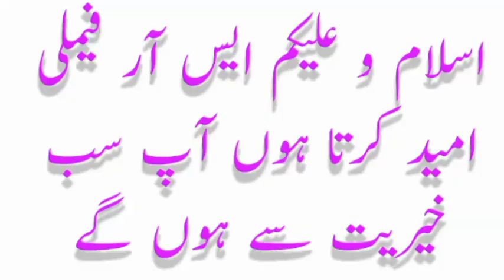good news for member/ nab update / srg world update / b4u global / srg nab case update / shahid info